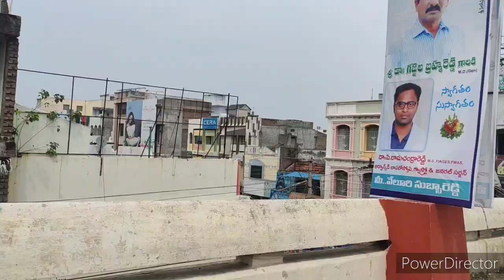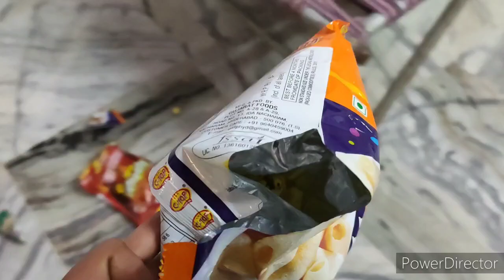vlog ఆయన లేకుండా మొదటిసారి చేసాము/ఎదో అలా జరిగిపోయింది/anus talk